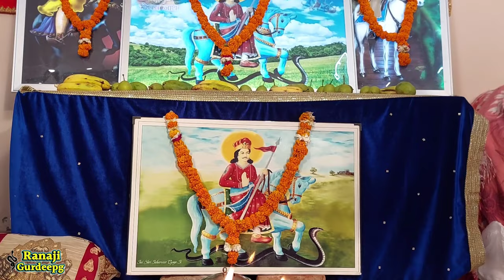नाहर सिंह माता काली की सवारी पैड़ी। Nahar singh Mata kali ki Pedi ।Sangi Nath and Party ranaji #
nahar singh
nahar singh ki pedi
nahar singh ki jordaar pedi
nahar singh ki paidi
nahar singh ki swari
nahar singh ki aarti
nahar s
adi adi doliya nu nahar singh tod da
baba nahar singh bhajan
goga ji bhajan
Tara Nath and Party
Guru GorakhNath ki paidi
Guru GorakhNath status
Guru GorakhNath ke bhajan
Guru GorakhNath ki katha
Gorakh nath ka ithias
GorakhNath ki katha
Om shiv gorakhs
Jai shiv gorakh
Om shiv gorakh mantra
Guru GorakhNath ji ka janam
Ranaji patiala
kurli gaddi ki Paidi
kurli darbar
kurli darbar ki chonki
Guga peer
mata ki ka khel kala ram
Mata bachal ki sewa
Katha
Pedi
Janam ki katha
Mata sham kaur ki pedi
Sabal Singh bori ke bhajan
Sabal Singh
Rehpe babe ki pedi
nagar Kheda ka bhajan
dada kheda
nagar khere bhajan
nagar khera
nagar khera song
nagar khere ki arti
nagar kheda sukh rakhi malka
dada khera status
haryanvi song
Jai rana ji
moj rakhiya dada ho khera
Surinderpal dhiremajra
vajda nagara tera sona  rag reha rane
Bajda nagara tera
Sangi nath Bidla
Kotale wala Peer
Nagar khede ke bhajan Peer ki paidi
Rana ji
Nahar singh peer ke bhajan
O pir ji o pir ji
Allah hoo allah hoo
Rana ji ka bhajan
Nagar khede Sukh rakhi
Madanan Mata bhajan
shitla mata ki bhet
shitla mata ka bhajan
mata thana wali
mata thana wali ki bhet
Mata pathri wali song
Mata madan wali
mata madanan
Kheldi aa kalar madan
Khawaja peer ke status
Mata sham kaur ki Paidi
Nathiya mata ke bhajan
Guru Gorakh aaye dhune pe kala ram
Hasanpur gaddi
Nahar singh
Syed peer ki qawwali
Manga ram and party
Baba Kesarmal bawri
mata pathri wali ke bhajan
Peer pakke pul wale ke bhajan
Nar singh ki paidi
Nar singh baba ki paidi
Sawari ki pedi
Bagad yatra
Bagad
Bagad desh
Baba banarsi das hasanpur gaddi
Hasanpur gaddi baba banarsi das
Jaigogajaharvirji
Bagad rajasthan
Astbali Peer
Jai shiv gorakh on shiv gorakh
Kolu bhagat ki katha
Meri kul ki bel chla de ho baba
Neela ghoda wala bhajan
Mata serial ki fariyad
Aaya baba tera sawan mahina
Lataka Peeri ka
Peer Baba ki katha
Dhan dhan khede badshah
Khede baba ke bhajan
Sukh rakhi dateya nagar khede sukh rakhi
Nagar Khede ki aarti
Dada kheda
Kheda baba  Aaya baba tera sawan mahina
avtar singh balkar singh
sanju Sandeep
sanju Sandeep and party Tajalpur
Jaharveer ke bhajan
Ranag
Goga ji ki pedi
Arjan sarjan joda ki ladai
Preet nath and party
Avtar balkar goga peer
Gaurav nath and party
jaswant nath and party
gurnam nath and party
Gulab nath and party
satnam nath and party
Gaggu nath and party
naveen Nath and Party
Tinku nath and Party
Avtar balkar
kaka nath and Party
jassi nath urdhan wale
sejar nath kashvi wale
bhagwan nath and party
krishan nath
Ravi and party
Ravi nath and party
bunty nath and Party Naneola
goldy kamal and party kanod
jaswant nath kaka nath party
jassi nath and party chourmastpur
rinku nath and party
jagdeep nahar
mandeep nath sir kapra
kala ram and party shamtyu
raju nath and Party
gogi nath and akash nath
Mohan lal and Party
Ravi Rajesh and Party
Baldev Raj Tapriya wale
laddi nath Rajpura wale
shinda nath and party
chaman lal moli wale
suresh nath and party
raju manndeep and party jolle
rinku nath
gulab nath dhagroli
Sangi nath shamtu
ram singh rampal jolle wale
संगी नाथ एंड पार्टी
gursewak nath and party molgarh
sher singh molgarh katha
gursewak nath molgarh ranaji youtube channel
ranaji youtube channel
jass peera
bhero nath ke bhajn
baba bhraiv nath ke bhajan
2022 latest bhajan
baba bhero nath ki pedi
ranajigaddi
patiala gaddi

naharsinghpeerkebhajan
naharsinghkisawari
naharsinghbabakebhajan
matakalikebhajan
mata kali ki Paidi
matakalikegaanye
mata ki pedi
mata ki paidi
SabalSingh bawri paidi